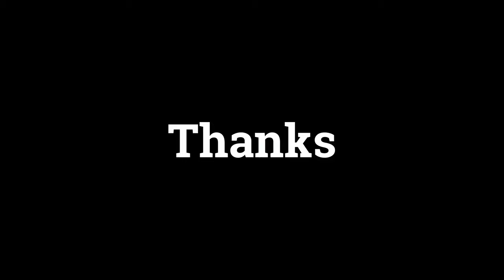Night Walking around Jaisalmer fort (Sonar Quilla)